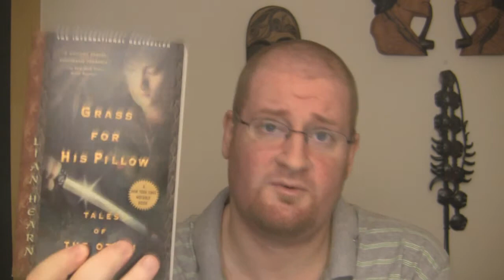On Lian Hearn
On my blog, cyleodonnell.wordpress.com, I have started to get some feedback as to the recommendations for what I do in those "down times" of travel.  So when I find myself on a 13-hour plane ride, and nothing out the window creates enough of a canvas on which to paint my wandering thoughts, I generally turn to books (or audio books on the trusty iPod).  So, in the effort of promoting great reads, I will be introducing a new section to the blog: Weekly Author Spotlights.  I will be reading, discussing and posting videos about the books I have read throughout my travels.

Be sure to stop by the blog and read my latest travel updates as well as the latest book reviews and author spotlights.  I load new videos all the time and there's always an interesting article to read about my travels.